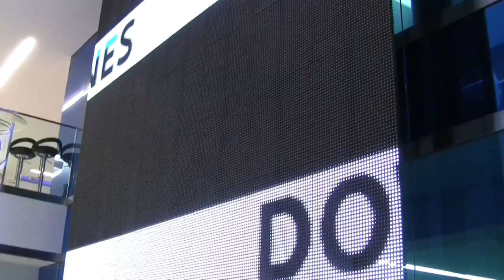Hotel Business 1 on 1s Part 2/2 - Mining Millennials: Exploring the Mindset of the New Frontier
The most recent Hotel Business Executive Roundtable, entitled "Mining Millennials: Exploring the Mindset of the New Frontier," included 10 industry executives and addressed a number of topical issues related to this influential group of travelers. Sponsored by The Wall Street Journal, part of Dow Jones & Company, and held at its headquarters building in New York City, the topics ranged from design and technology to marketing programs using social media.